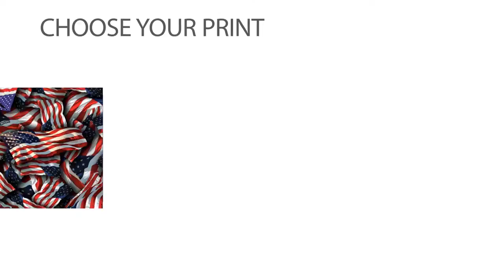Creative Hydrographics | Demo Reel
We want to serve people who place great importance in their outdoor tools and 3D objects, where adding finishing touches would increase the sentimental value and provide personalized touches to otherwise common gear at a low cost, without having to change the dimensions, pay for an expensive custom paint scheme, apply a bulky vinyl graphics design, or purchase a new product.